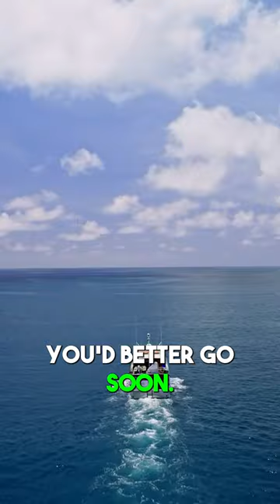The Great Barrier Reef is half the size of Texas!